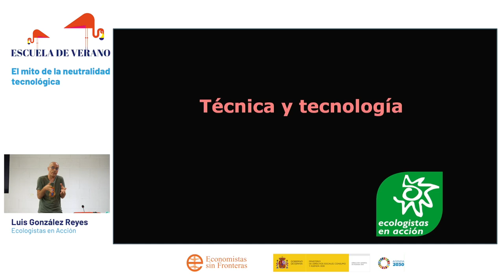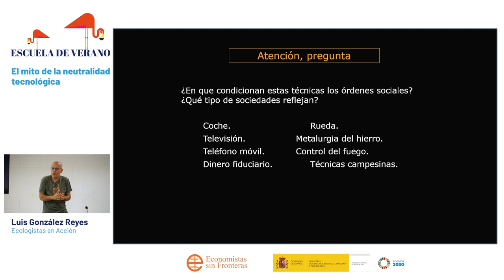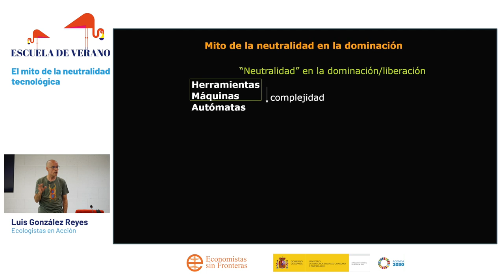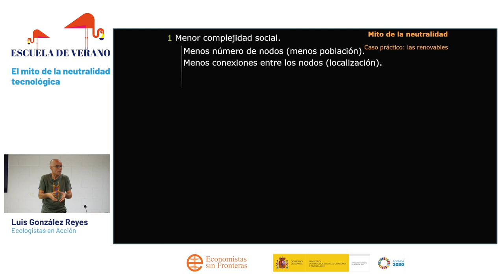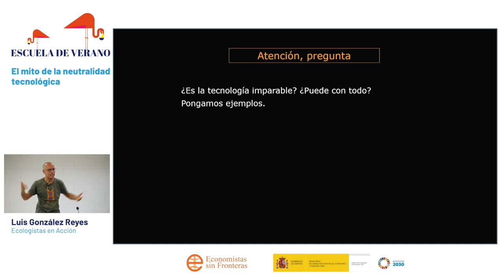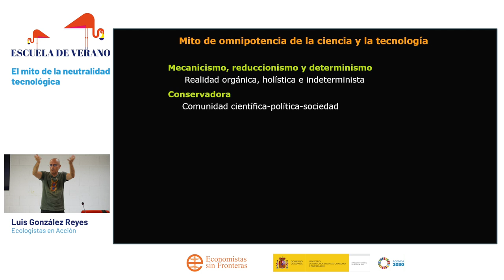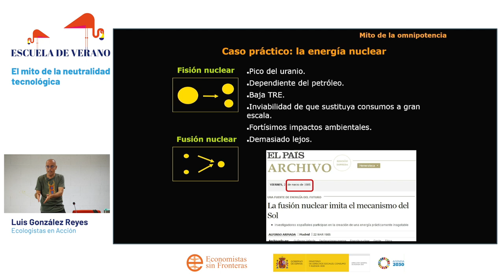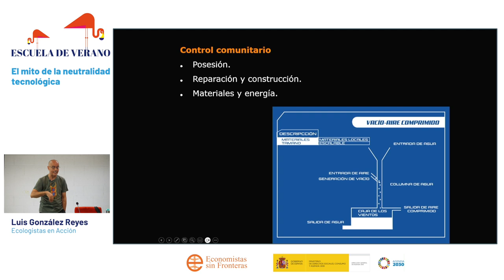VII Escuela de Verano - El mito de la neutralidad tecnológica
Conferencia de Luis González Reyes, de Ecologistas en Acción, en el marco de la VII Escuela de Verano de Economistas sin Fronteras